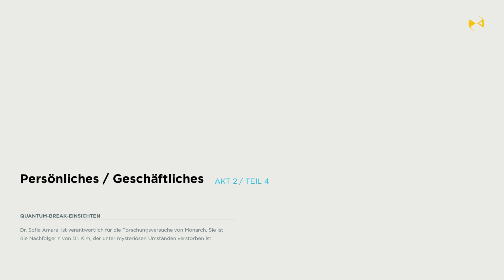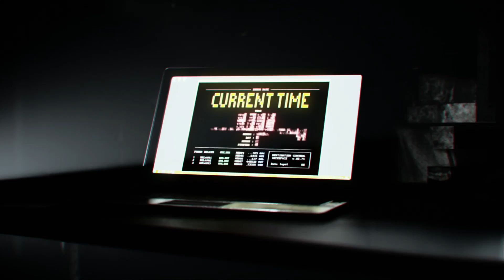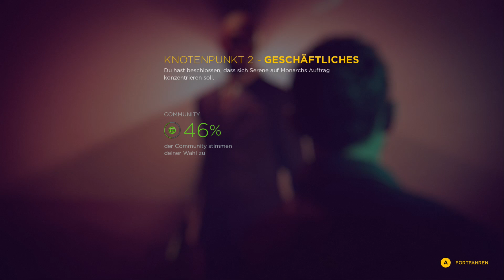Quantum Break #19 Let's Play PC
Dies ist die 19. LP Folge von Quantum Break.